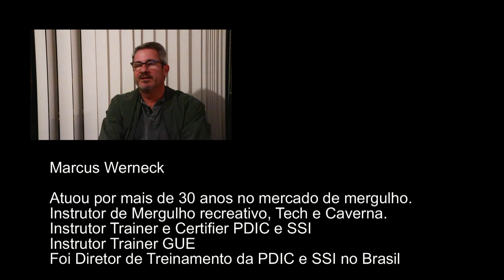Marcus Werneck - Pioneiros do Mergulho Brasileiro - Episódio 18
Atuou por mais de 30 anos no mercado de mergulho. É Instrutor de Mergulho recreativo, Tech e Caverna, Instrutor Trainer e Certifier PDIC e SSI e Instrutor Trainer GUE

Foi Diretor de Treinamento da PDIC e SSI no Brasil, Explorador e líder de expedições

Fotógrafo Submarino, Consultor de Marketing e desenvolvimento de produtos da Fun Dive.

Consultor de Revistas especializadas e autor de vários Manuais Técnicos.

Atualmente é Assessor Financeiro e de Investimentos, sócio da Menthor investimentos.